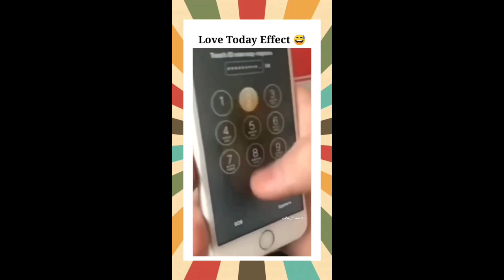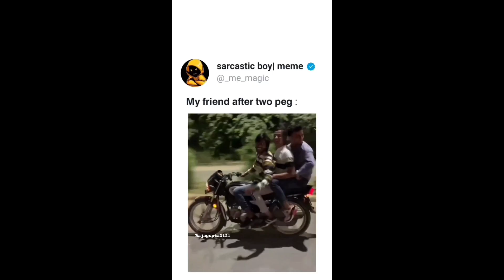என்னடா பண்ணி வச்சிருக்கீங்க ? Random Reels Reaction | Cherrys thought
Nandri Makkale ! Thank You